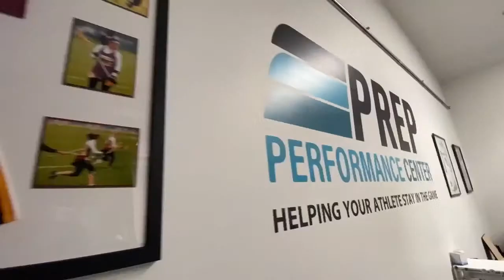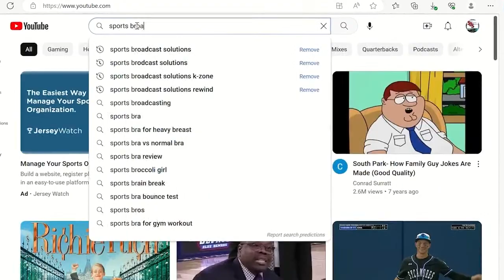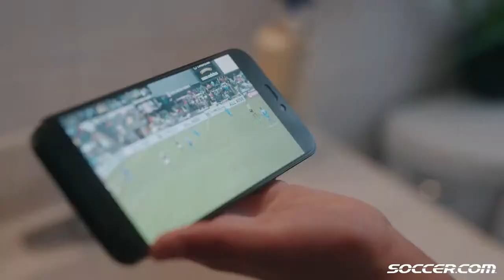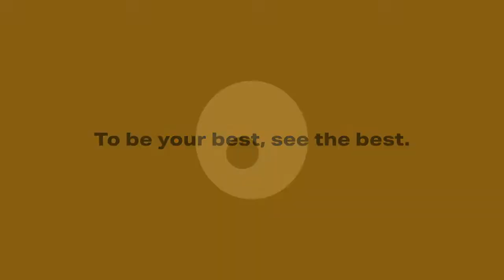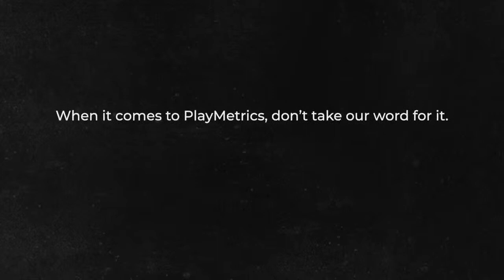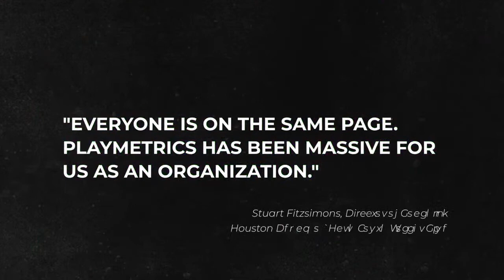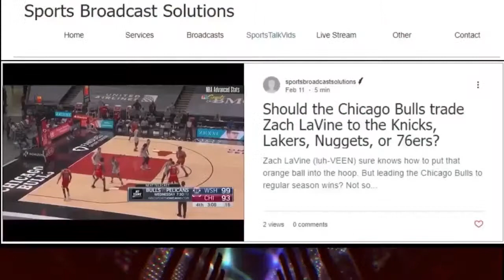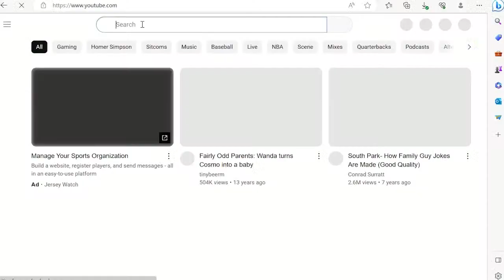Chicago City SC vs. Green Bay Glory: USL Women's Soccer